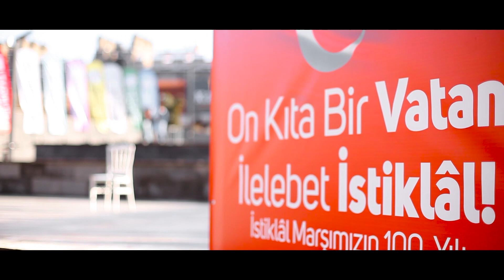İstiklal Marşı'nın Kabulü'nün 100. yılı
Kayseri semalarını bugün 100 kişilik orkestra bağımsızlık mısralarıyla doldurdu. İstiklal Marşı’mızın kabulünün 100. yılında bir kez daha milli mücadele kahramanlarımızı ve Mehmet Akif Ersoy’u saygıyla anıyoruz.